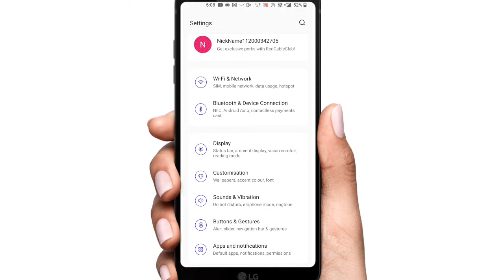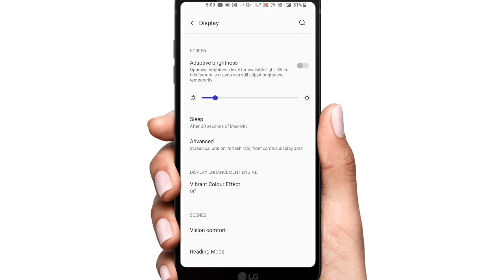Mobile me screen lock time kaise badhaen || Mobile me sleep time kaise badhaen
Mobile me screen lock time kaise badhaya || Mobile me sleep time kaise badhaen

Hello friends
is video me Maine bataya hai ke mobile main sleep time ko kaise badhaya jata hai
jaise ki agar aapke mobile ki screen jaldi lock lag jaati hai to use time ko kaise badha sakte hain 10 se 15 second hai to 30 second kaise kar sakte hai